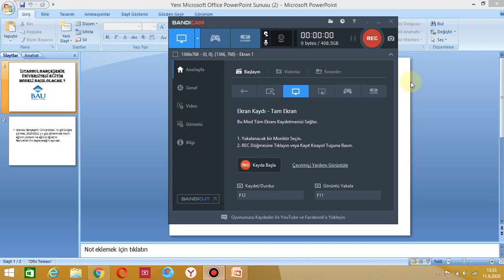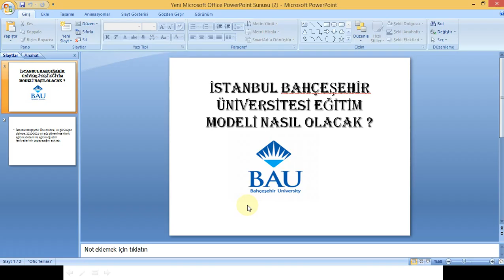İSTANBUL BAHÇEŞEHİR ÜNİVERSİTESİ EĞİTİM MODELİ NASIL OLACAK ? ÜNİVERSİTELER AÇILACAK MI ?